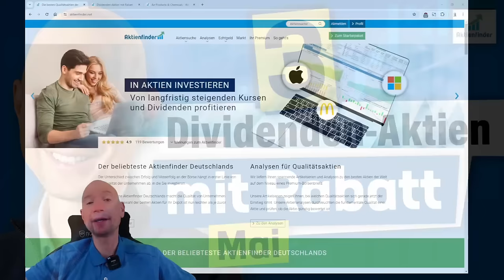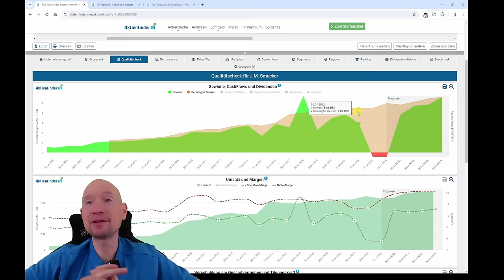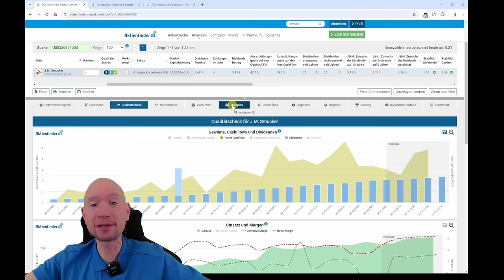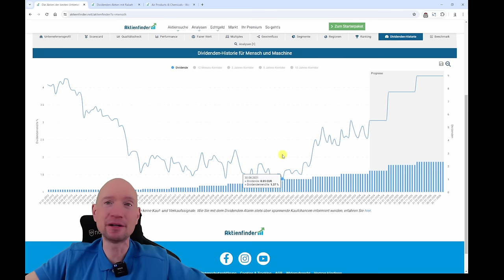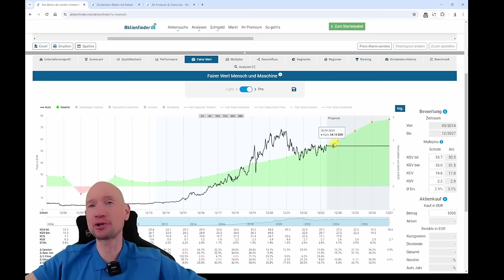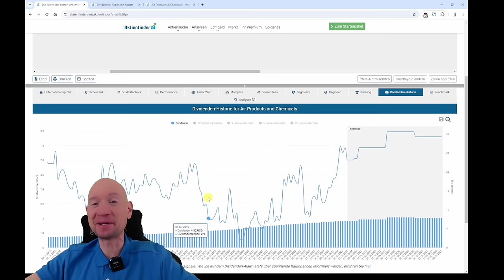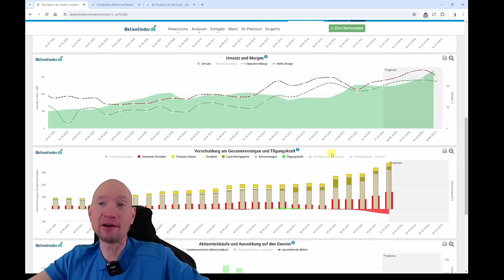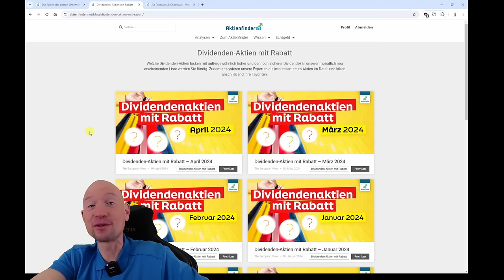3 Dividenden Aktien mit Rabatt im Mai 2024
0:00 3 Dividenden Aktien mit Rabatt
0:40 Aktie Nummer 1
8:25 Aktie Nummer 2
17:20 Aktie Nummer 3